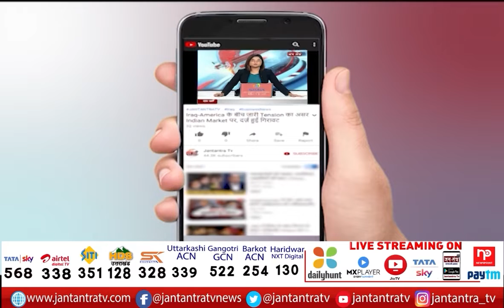Pappu Yadav Interview | JAP Leader Pappu Yadav News | Lalu Yadav Arrested In Chara Ghotala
In This Video:
Pappu Yadav Interview,
JAP Leader Pappu Yadav News,
Lalu Yadav Arrested In Chara Ghotala,